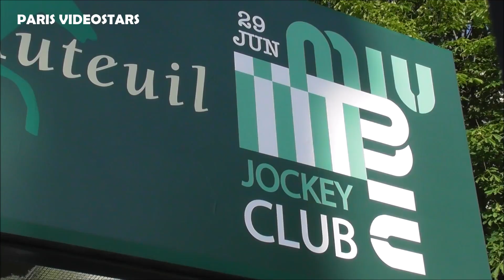VIDEO SKAM Marilyn Lima & Lea Van Acken @ Miu Miu fashion show 29 june 2019 / juin